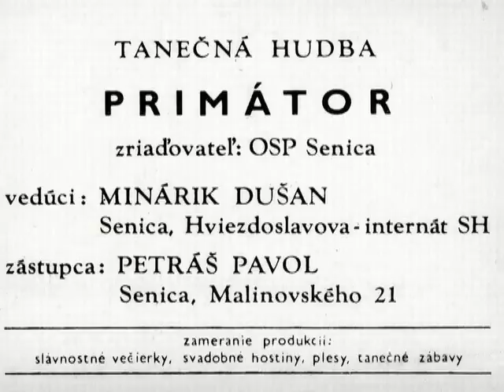VYSOKÁ PRI MORAVE - 1988 VHS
hud. sk. PRIMÁTOR zo Senice vo Vysokej pri Morave - november 1988